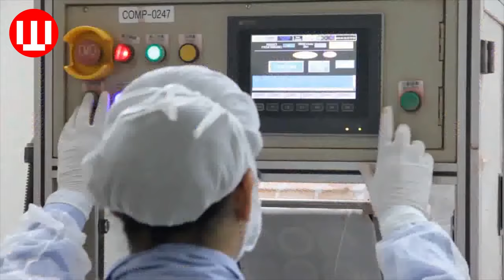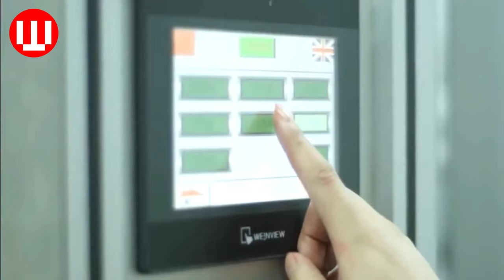Cosmetic Factory Tour - Amazing Cosmetic Manufacturing Process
How do they make Cosmetic? It is one of a short video in a series of short, concise videos that reveal the mysteries behind how everyday things happen.